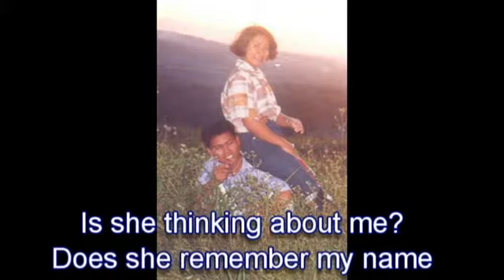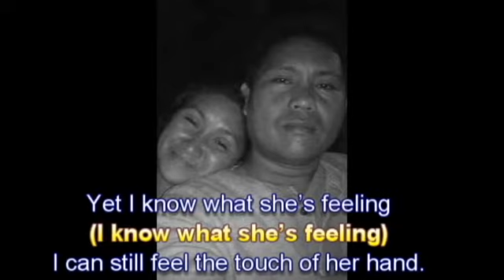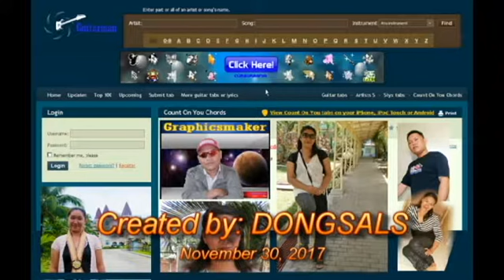Is She Thinking about Me Jose Mari Chan lyrics dongsals joydong